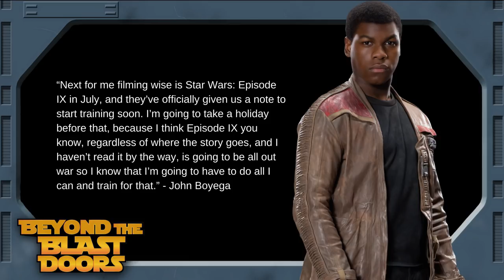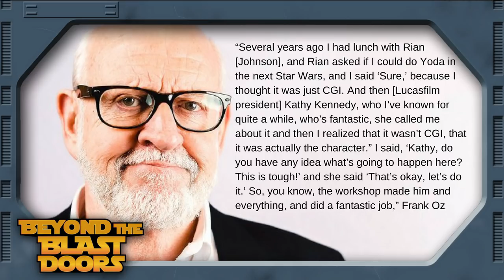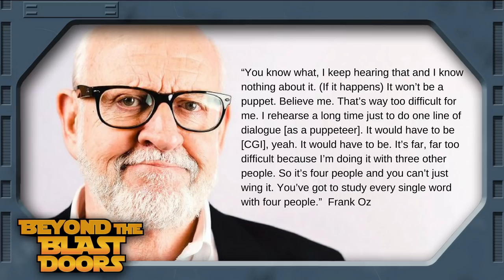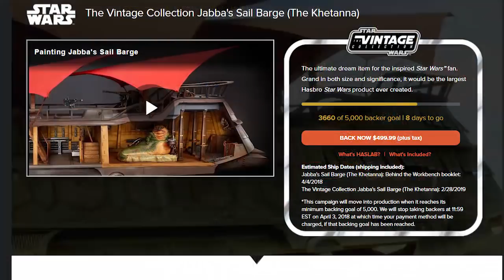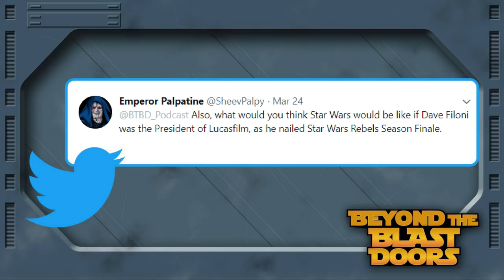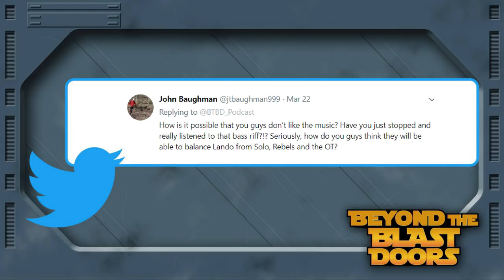Will Lando Upstage Han in Solo A Star Wars Story | Ep. 33 | Beyond The Blast Doors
Episode 33 | Movies | TV | Comics | Toys | Cosplay | A Star Wars Conversation - The BTBD guys talk Rian Johnson’s New Trilogy underway, Boyega talks Ep. IX, End of an era in Star Wars comics, and Hasbro’s Haslab project Jabba the Hutt. Watch now to learn how the Fantasy Shop in Maplewood, MO will give you a chance to win weekly. And we got fan mail!! We open it up with you right here, right now!

Reel Talk
-Rian Johnson and Ram Bergman Confirms Work has begun on new trilogy
-John Boyega Says Ep. IX will be all out war
-Reddit Mark Hamill talks about how he’d like Luke Skywalker to come back in ‘Star Wars: Episode IX’ and what his feelings would be if Luke didn’t return.
-Frank Oz tells IGN how Yoda Came to be in The Last Jedi
- Season 2 of Forces of Destiny drops, eight new episodes

Pages Pixels Pieces
-Star Wars #45
-Poe Dameron #25

Stash It or Blast It
The Fan Comlink
Stay on Target